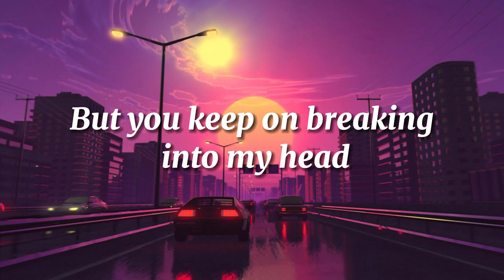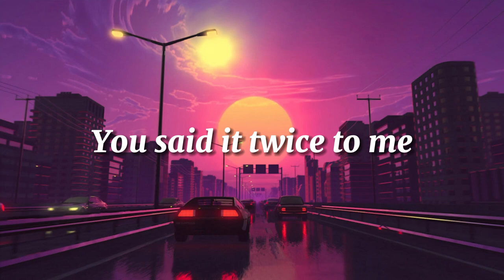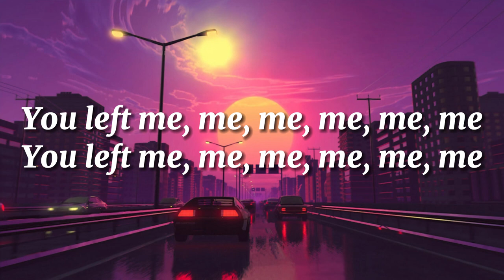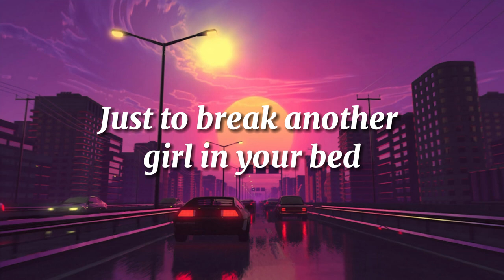Desmeon - On That Day (feat. ElDiablo, Flint & Zadik) | Monirom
On That Day:

I wished I died
You said goodbye
Just to break another girl in your bed

On the day you left me for someone else
But you keep on breaking into my head

On the day you le~
Day you le~
Day you le~
Day, day, day, day
Day you left me for someone else

He'd just think I wouldn't find out
And he preaches all around
You were such a waste of time
This is far from over now

For now, you said it twice to me
How bad it hurts
It's a lie, it's a lie, it's a lie

You left me, me, me, me, me, me

You were so nice
We had each other backs

👉 Credits NoCopyrightSound:
Music: Desmeon - On That Day (feat. ElDiablo, Flint & Zadik)